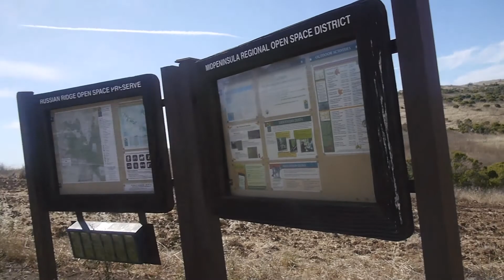Russian Trail @ Skyline Blvd CA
Just make use of  my vacation period so pagbigyan nyo ako hahaha